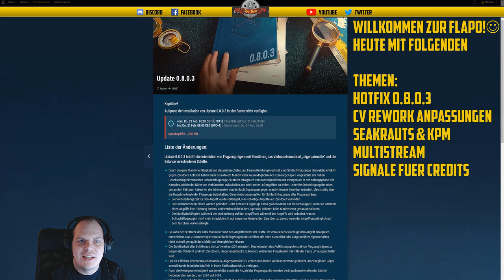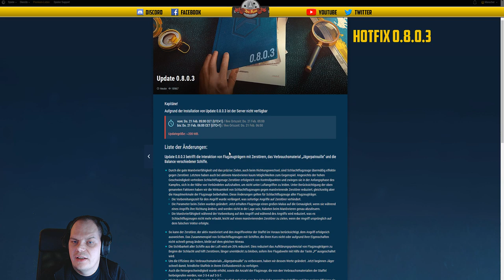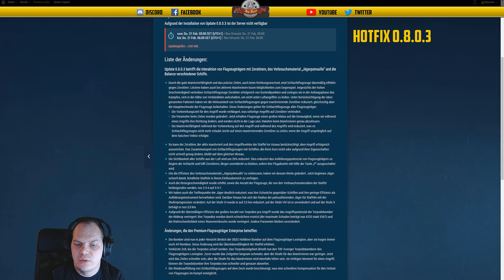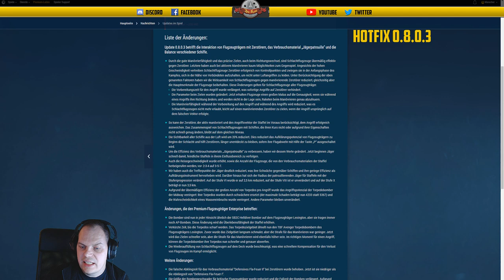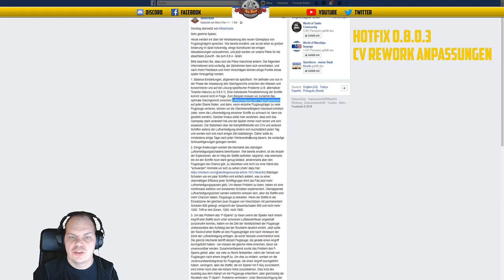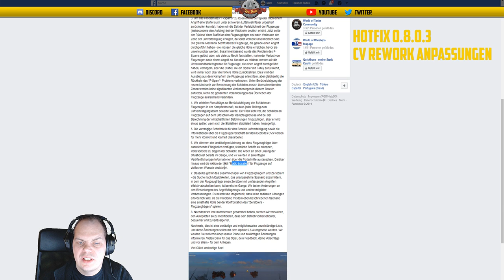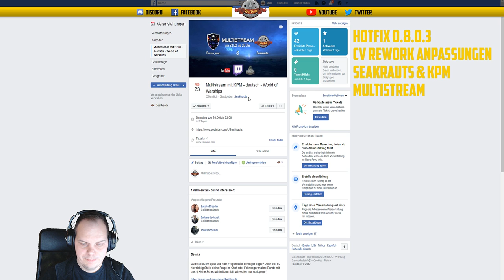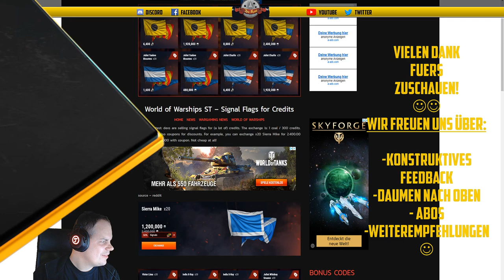Flaschenpost - Hotfix 0.8.0.3 - CV Anpassungen - deutsch - World of Warships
LINK:
Hotfix 0.8.0.3

🎧Teamspeak:
SeaKrauts.teamspeak.de
PW:Bismarck